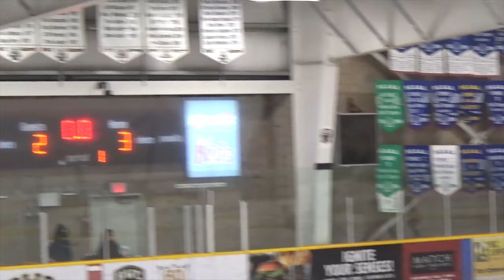Jan 12 2018 BMHA A2 at BWC A4